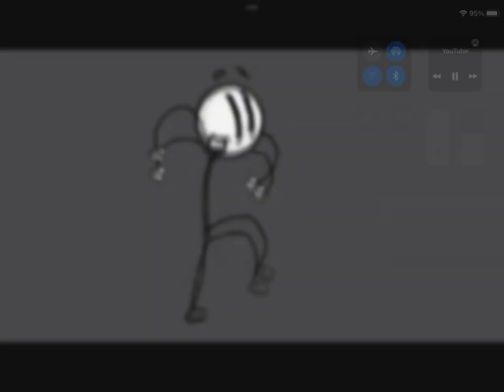Distraction dance effects^2